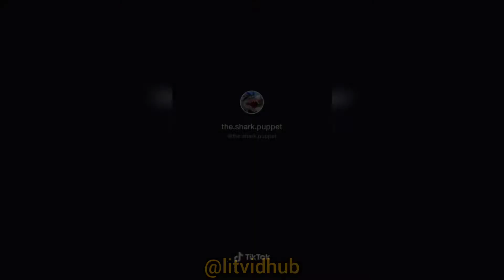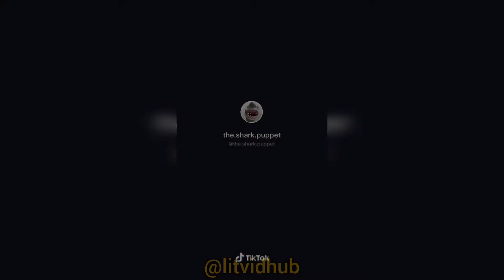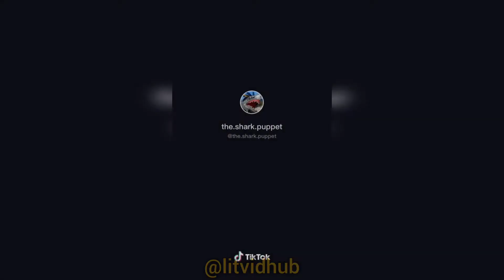THE SHARK PUPPET COMPILATION / Tik Tok Clips, Challenges, New Best Funny TIKTOK memes videos, 2020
Want to see your TikTok in the next video/compilation?

what are you doing step bro tik tok meme,
i got plans for me and you tik tok, wipe it down tik tok,
all about cake tiktok,
tiktok mashup june 2020,
vogue challenge tiktok,
sin city tiktok,
funny memes,
meme compilation,
memes musical.ly,
ironic tik tok,
musically,
ironic tik toks,
cringey tik tok,
compilations,
tiktok cringe,
tiktok memes,
wifi plug,
ironic tik tok trolls,
FakeMeme,
tik tok mashup june 2020,
the cars went boom tik tok,
geeked up tik tok dance,
go go go tik tok,
funny tiktok memes that make me feel less lonely,
funny tiktok memes videos,
funny tiktok videos memes filipino,
tiktok vs youtube funny memes,
funny videos pinoy memes tiktok,
very funny tiktok memes,
funny tiktok videos memes clean,
funny tik tok ironic memes compilation v6,
my funny tiktok memes w/ azzyland,
funny wikihow tiktok memes,
funny ironic tik tok memes to watch instead of sleeping,
funny ironic tiktok memes to watch when your bored,
funny ironic tiktok memes to watch instead of studying,